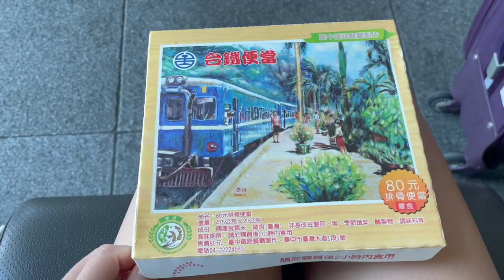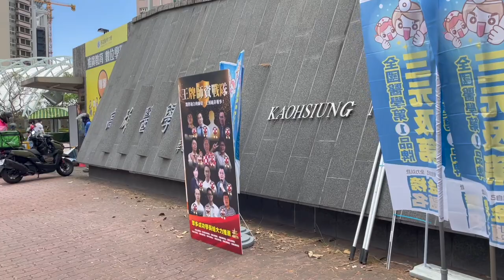Taiwan Travel Vlog #1: Taiwan High Speed Rail | Kaohsiung & Hsinchu | Medical School Entrance Exam 🏙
Today we will be taking the Taiwan High Speed Rail (HSR) to travel from Taichung to Kaohsiung Medical University (高雄醫學大學) for my entrance exam. (HD video)
Travel with my family to experience the amazing food and scenery of Kaohsiung and Hsinchu.🏙🫕
💧The clip at 4:20 is shot during my trip to Kaohsiung, not to Hsinchu.
💧All clips are shot in HD with an iPhone 12.
🗳Timestamps:
0:00 Taichung City 🏙
0:19 High Speed Rail Taichung Station 🚝
0:46 Taiwan Train Bento 🍱
0:52 Taiwan High Speed Rail (HSR) 🚝
1:49 Kaohsiung Marriott Hotel 🦋
2:36 Kaohsiung Love River 🌸
3:07 Dinner at 山姊姊Seafood Grill🦐
3:40 Kaohsiung Medical School Exam📚
4:20 Taiwan High Speed Rail 🚝
4:50 Dinner at Hsinchu 🫕
5:25 Hsinchu night view🌃
💧 About me:
I am a Taiwanese international student studying Anatomy and Cell Biology at McGill University. My studies in Montreal, Canada has inspired me to appreciate the beauty and differences between different countries, and I hope to share my various journeys with my friends and family through my vlog.